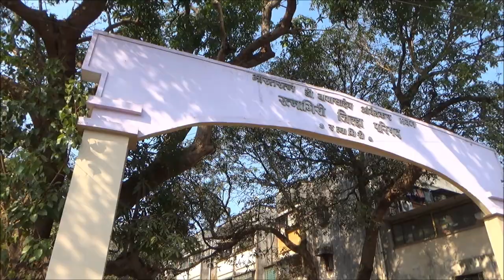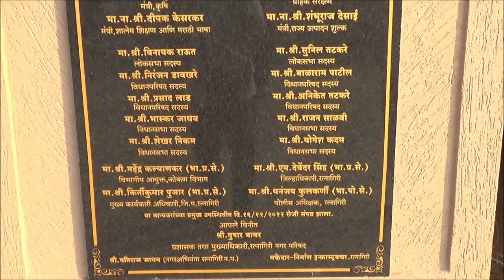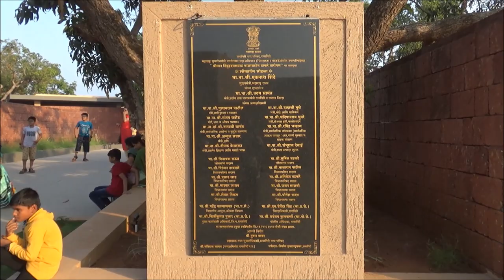Ratnagiri City Tour Part 3, Tarangan Planetarium and Bhatye Beach, Travel Vlog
After having lunch In the second half went to Shree Bala Saheb Thakre Planetarium or Tarangan and post that spent the entire evening playing in Bhatye Beach. It was the last day of our Ratnagiri Trip.